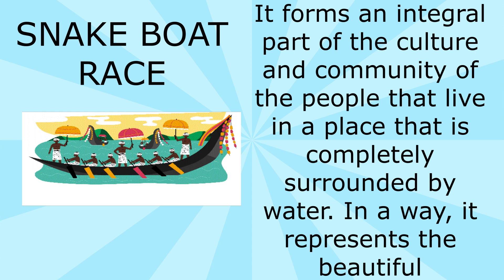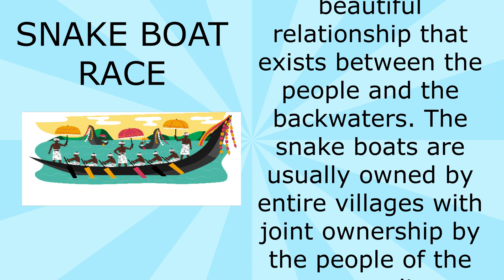SNAKE BOAT RACE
FACTS ABOUT SNAKE BOAT RACE ORGANISED BY KERLA